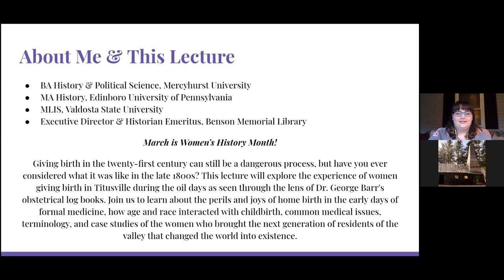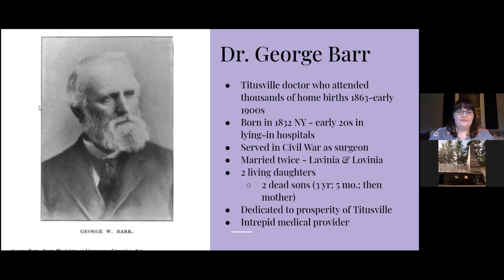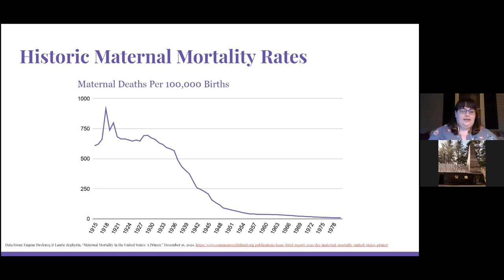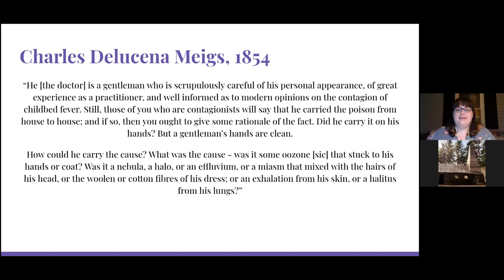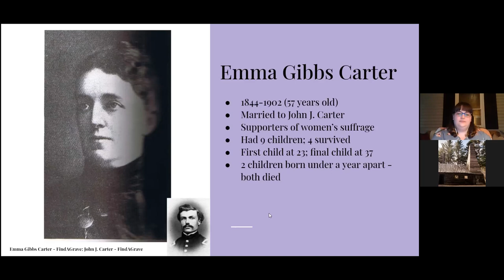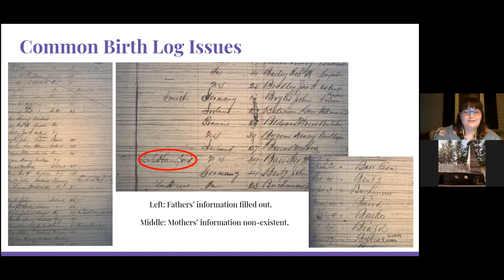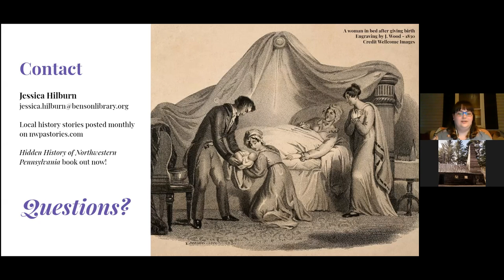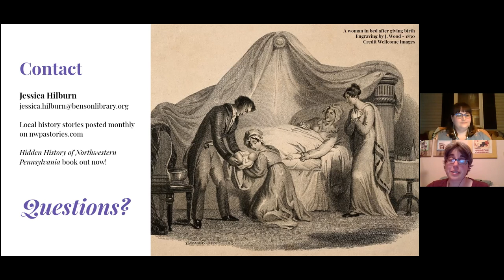Talking Back: Women's Voices in the Oil Story - 3/25/2021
Jessica Hilburn presents "Women's Labor: Giving Birth in the Oil Days." This presentation explores the experience of women giving birth in Titusville during the oil days as seen through the lens of Dr. George Barr's obstetrical log books. Learn about the perils and joys of home birth in the early days of formal medicine, how age and race interacted with childbirth, common medical issues, terminology, and case studies of the women who brought the next generation of residents of the valley that changed the world into existence.